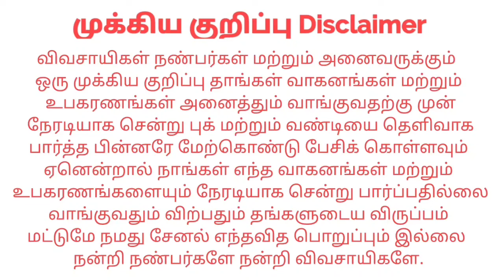VST Shakti 130DI Power Tiller விற்பனைக்கு Sales | kangeyam kaalai tractors | Tamilnadu Tractor